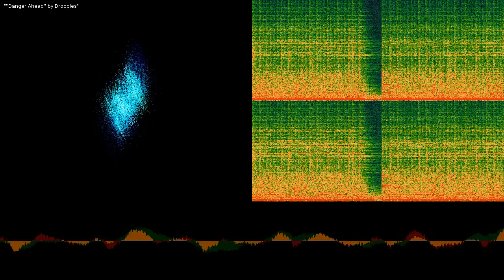Danger Ahead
Danger Ahead by Droopies